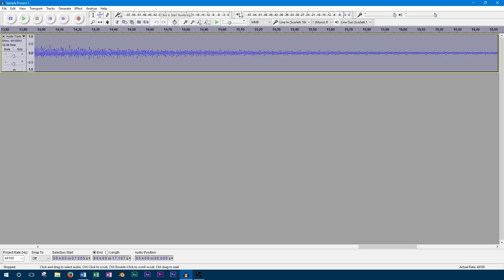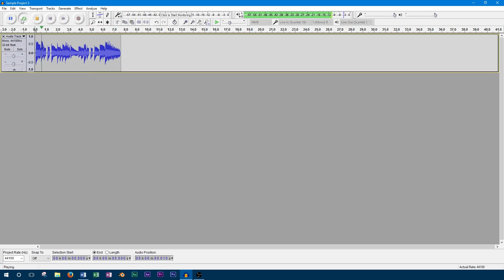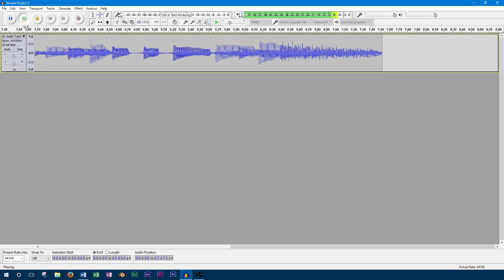Creating Loops In Audacity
Audio Interface

Audacity is a useful tool for creating loops. These are short tracks that seamlessly repeat themselves. By carefully trimming tracks and using fades, it is simple to make loops in Audacity.